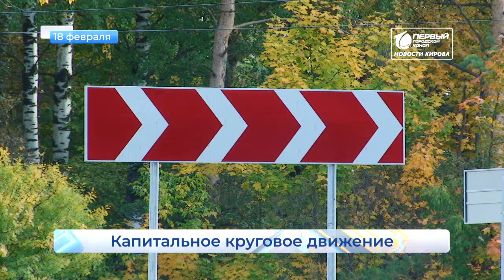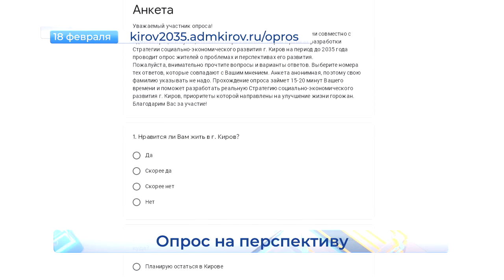Круговое движение за 30 миллионов Короткой строкой Новости Кирова 18 02 2020